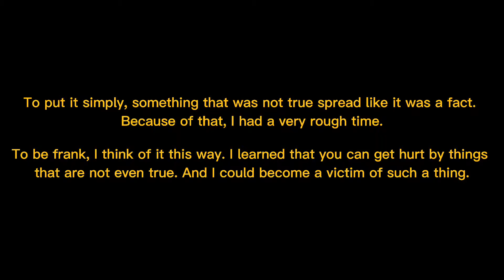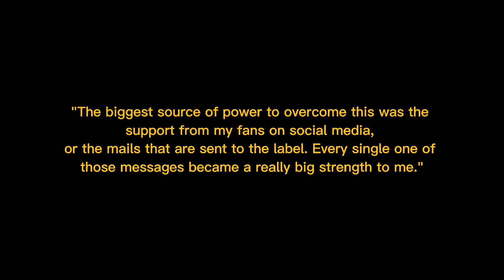Controversial Ex-Straykids Member Woojin Says He Wants To Forget About His Past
Woojin explains how he overcame his controversy last year